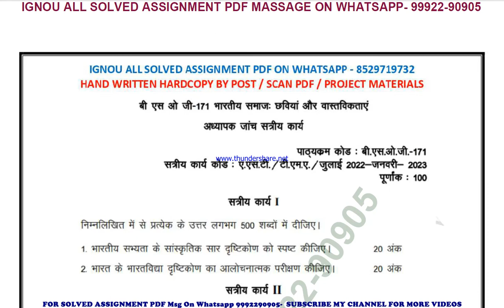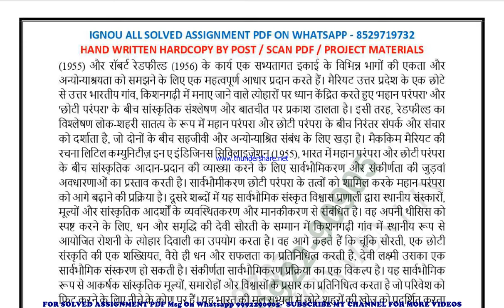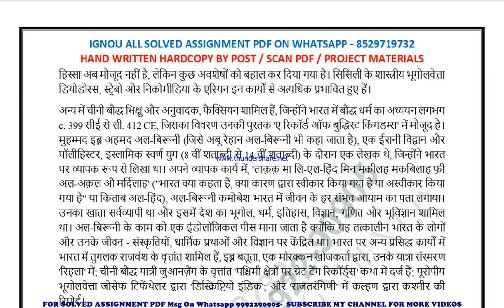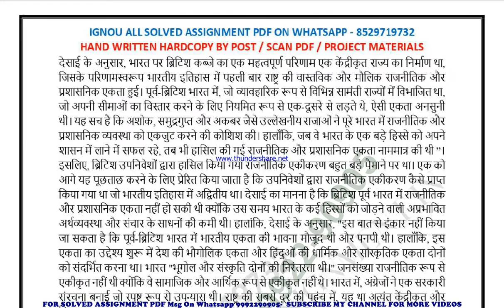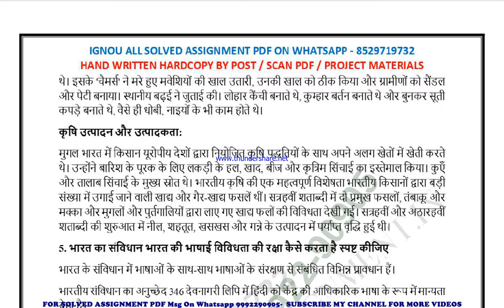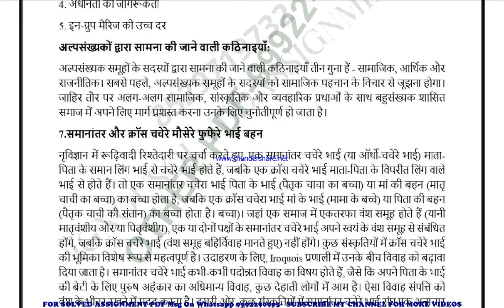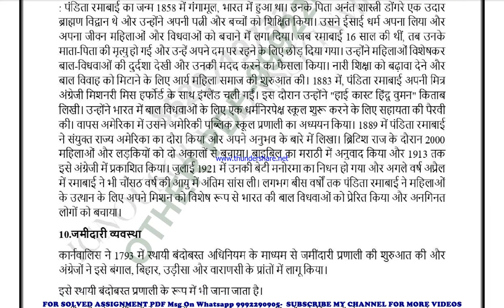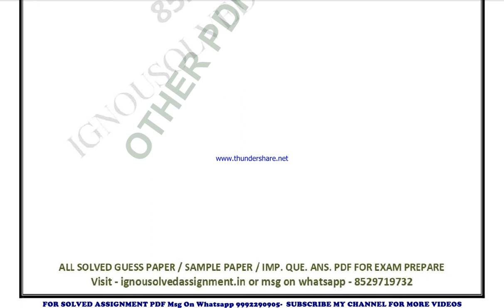bsog 171 solved assignment 2022-23 in hindi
price-
bag-30rs

bsog 171 exam how to study for ignou,
 exam bsog 171 exam preparation preparation for,
gnou exams bsog 171,
 ignou bsog 171 exam preparation,